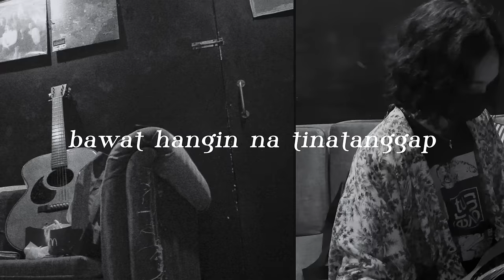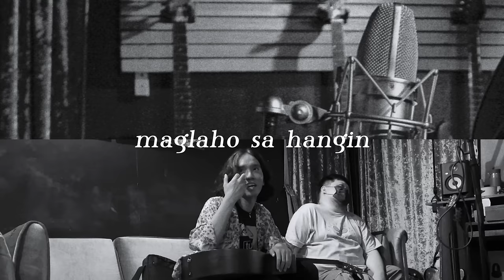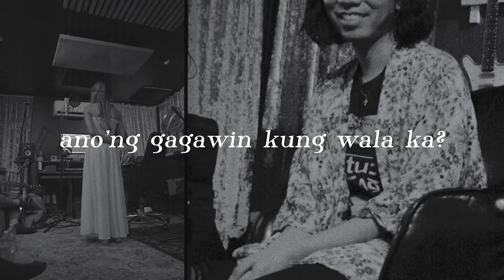Bawat Piyesa (Secret Verse Ver.) feat. syd hartha (Official Lyric Video) - TONEEJAY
BAWAT PIYESA (Secret Verse Ver.)

Bawat ngiti, bawat luha
Bawat gising, bawat pikit
Bawat hangin na tinatanggap
Bawat buga

At habang ika’y
Yinayakap nang maigi
Binubulong ang
Dalanging ‘wag sana
Maglaho sa hangin
Ang bawat piyesa na bumubuo sa’yo
Bawat piyesang nawa’y mapasaakin
Habambuhay

Dito ka na lang
Habambuhay
Habambuhay
Habambuhay, habambuhay

At kahit na hindi na nagkikita
Parating iniisip ang mga
Segundong ikaw ang aking nakakasama
Sinta

‘Wag kang bibitaw
‘Wag kang mawawala
O, aking dinadala
Ang bawat piyesa ng ikaw
Ano'ng gagawin kung wala ka?
Kung wala ka?

"Bawat Piyesa (Secret Verse Ver.)," written by TONEEJAY
Featuring syd hartha
Produced by Ean Aguila
Vocals recorded at Kosmik Island Studio (Tracked by Dan Tañedo)

Special thanks to:
Blaster Silonga & family
Araw Sa Gabi (Management)

VIDEO CREDITS

Edited by Gleniel Chua
Photos by Nukie Timtiman